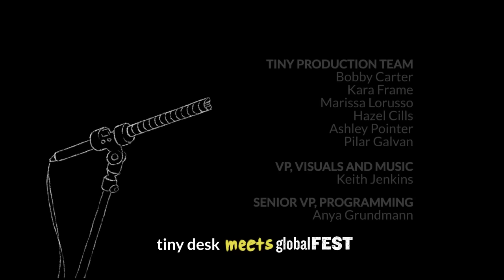Tiny Desk Meets globalFEST 2023: Dakh Daughters, Khadija El Warzazia & Esraa Warda, Cui Jian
For the third year, Tiny Desk concerts team up with globalFEST for a thrilling online music festival — Tiny Desk meets globalFEST.

Bob Boilen | January 24, 2023
Hosted by Angélique Kidjo, the series echoes globalFEST's live flagship event in spirit but is centered in the framework of the Tiny Desk concert series. This collaboration presents exclusive video performances from nine artists filmed in their respective homelands, on the road and in exile all over the world. There will be three nights of concerts, each featuring three bands, on consecutive nights beginning Jan. 24 at 8 p.m. ET. The globalFEST team wrote the following biographical information about each performer.

Dakh Daughters, Ukraine
Dakh Daughters create an atmosphere of a French saloon, where Mireille Mathieu befriends Marilyn Manson. On occasion, armed with a full set of strings, keyboards and percussion, the women shake the audience with a roar in the manner of the group Laibach, but can swiftly exchange anger for kindness, turning into fun-loving, Hollywood beauties of the 1950s who dream of tropical vacations in the Caribbean.

SET LIST
"Viyna"
"Fellini"
"Umry"

MUSICIANS
Solomiia Melnyk: vocals, cello, accordion
Ruslana Khazipova: vocals, drums/percussion
Natalka Halanevych: vocals, piano, double bass
Ganna Nikitina: vocals, guitar
Natacha Charpe (Zo): vocals, violin

CREDITS
Director: Vladyslav Troitskyi
Art Manager: Iryna Gorban
Audio: Anton Ocheretyanyy
Video: Nayan Ducruet
Special thanks to Theatre Le Préau and Lucie Berelowitsch
Khadija El Warzazia's Bnat el Houariyat & Esraa Warda, Morocco / Algeria / USA
Khadija El Warzazia's Bnat el Houariyat & Esraa Warda is a pairing composed entirely of women artists: Bnat el Houariyat from the heart of Marrakech performs women's celebratory and trance music, including chaabi and houara. The group's percussion and call-and-response singing and complex polyrhythms build into a deeply transporting sonic experience. It is accompanied by the mesmerizing Algerian-American dancer Esraa Warda, a "rebellious spirit" known for her profound performances of the trance-like jedba hair-swaying dance.

SET LIST
"Dyaf Allah Rjal el Bled"
"Mra Sabra"
"Li Guer imout"

MUSICIANS
Fatiha Benmsinane
Malika Nouader
Khadija el Warzazia
Nouzha Lagrimi
Touria Nouader
Esraa Warda: dancer

CREDITS
Producer: Esraa Warda
Audio: Simo Chafai
Director, Producer, Camera: Ahlam Maroon
Camera: Oussama Mountassir
Lighting: Amine Houmam
Special thanks to Azzedine & Abdelghafour Art

Cui Jian, China
The most influential rock musician in China is Beijing-born, multi-instrumentalist, songwriter, and vocalist Cui Jian. The former leader of Chinese rock band Ado, Jian's solo music is continually embraced by new generations: his albums having sold more than 10 million copies in Asia. The Wall Street Journal said, "Cui Jian continues to be an inspiration for China's disenchanted youth." However, Jian's prime inspiration comes not from politics, but from personal issues. He said, "I talk about serious things in my heart and people's lives, including, of course, love. But, mostly it's about Chinese culture, the modern culture. They're not political songs. It's just the truth, the modern truth. I talk about our life in China."

SET LIST
"Fake Monk"
"Go On"
"Wild in the Snow"

MUSICIANS
Cui Jian: lead vocals, guitar
Liu Yuan: saxophone
Eddie Randriamampionona: guitar
Liu Yue: bass
Lu Chao: drums
Gao Xing: hand percussion
Wu Na: Chinese guqin
Zhou Tian: vocals
Li Yanan: vocals

CREDITS
Art Director: Cui Jian
Executive Producer: Yoyo
Executive Director: Ken Deng
Live Music Recording Engineer: Li Feng
Live Music Supervisor: Wang Zheng
Live Recordist: Zheng Xiaofei
Program: Wang Zheng
Live Monitor Sound Engineer: Xu Xuan
Audio Equipment Coordinator: Wang Chaojie
Sound Mixing/Mastering: Li Make
Musician Assistants: Yang Haitao, Gao Shuo
Videographers: Ken Deng, Li Bingwei, Xu Zhu, Li Qianpeng, Jiao Mingjie, Jin Siwei
Assistant: He Chang
Gaffer: Sun Qunliang
Assistant: Sun Xujie, Cao Yawei, Wang Xinqiao, Cao Junfei
Coordinator: Wang Zebin, Sira
Special thanks to East Shore Jazz Club

Creative Director: Bob Boilen
Audio Engineer: Josh Rogosin
Series Producer: Bobby Carter
Editing: Joshua Bryant
Tiny Desk Team: Marissa Lorusso, Hazel Cills, Ashley Pointer

GLOBALFEST TEAM
Co-Directors: Shanta Thake, Isabel Soffer, and Bill Bragin
2023 Curators: Shanta Thake, Isabel Soffer, Bill Bragin, and Meera Dugal
Event Producer: Ian Thake
Host: Angélique Kidjo
Legal Services: Tamizdat
Legal Services: Duane Morris
Video Production: Karim Tabbaa

FUNDERS:
The Mellon Foundation
The National Endowment for the Arts
NYC Department of Cultural Affairs

SPECIAL THANKS:
Ken Umezaki
Fabian Alsultany
Steven Kirkpatrick
David Komar